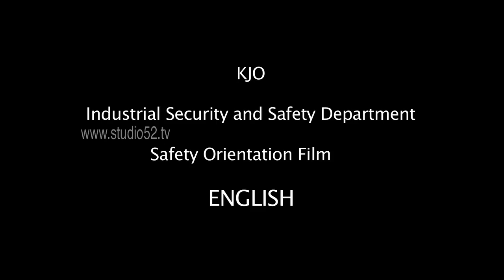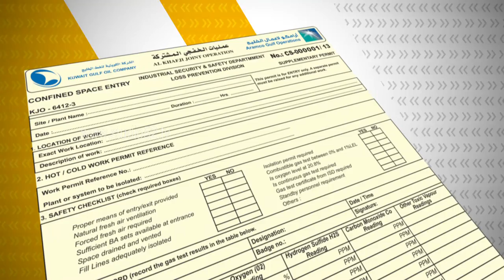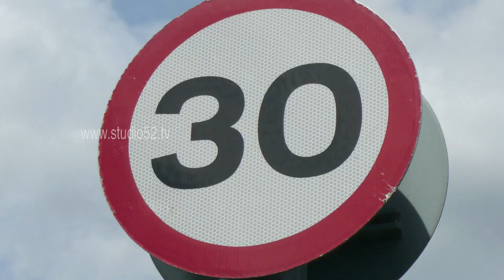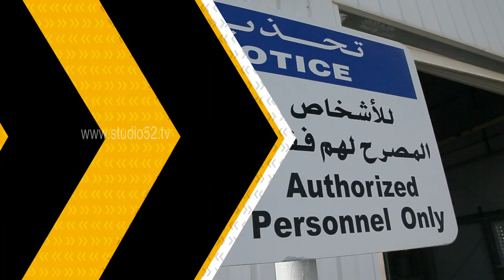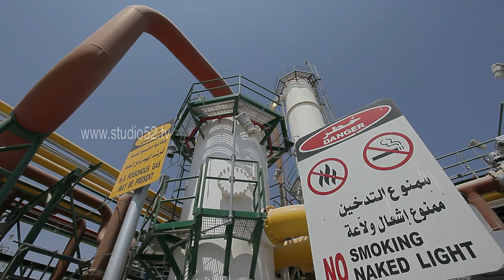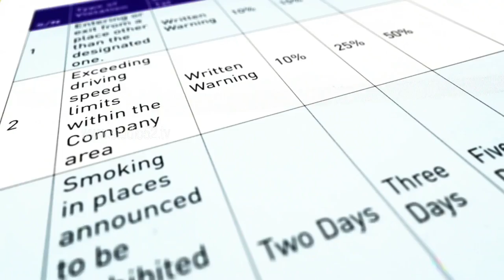KJO safety video HD